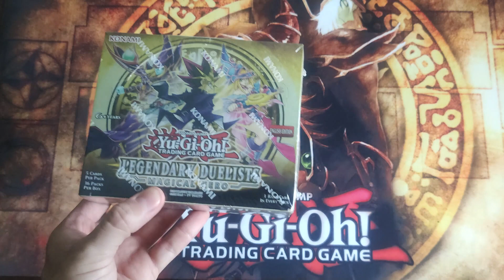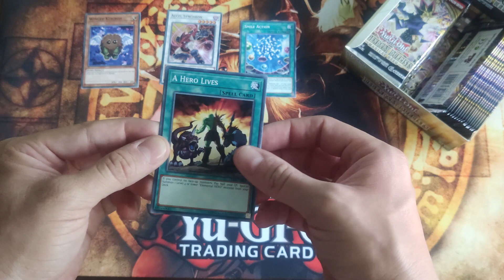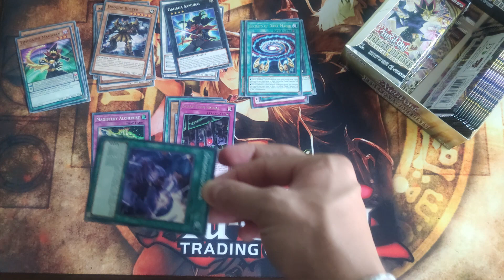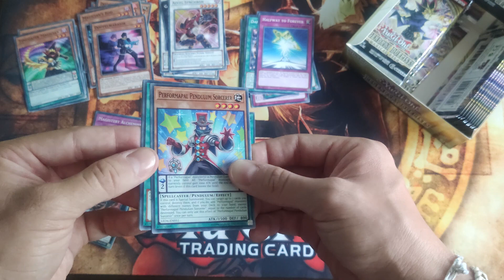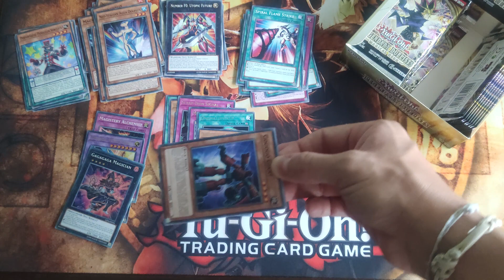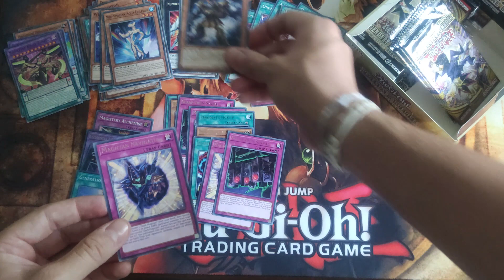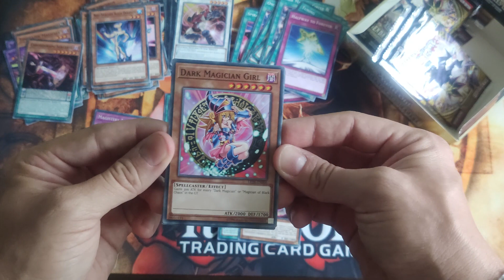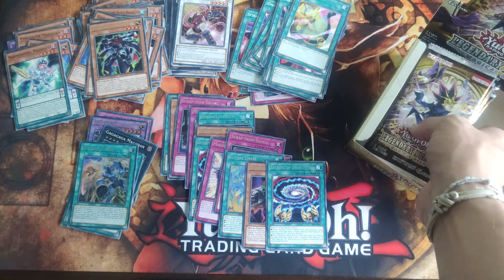APERTURA MAGICAL HERO YU-GI-OH! Parte 1 | HEROE MAGICO | Duelistas Legendarios ygo PARTE 1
Aquí os traigo una apertura de una caja muy especial!!Duelistas legendarios Hero mágico.
Este video os lo traigo en 2 partes, principalmente por la duración, ¿Qué parte crees que será mejor? Deja en comentarios y en unos días podréis disfrutar de la segunda parte.

ADELANTE LA APERTURA !

  👥 COMUNIDAD

Aquí os dejo mi Instagram para que podais estar al dia de todo lo nuevo que sale de Yugioh!